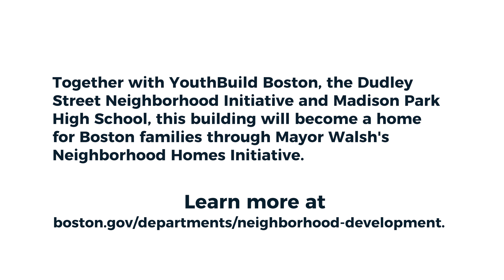Youth Build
Together with YouthBuild Boston, the Dudley Street Neighborhood Initiative and Madison Park High School, this building will become a home for Boston families through Mayor Walsh's Neighborhood Homes Initiative.

Boston.gov/departments/neighborhood-development.